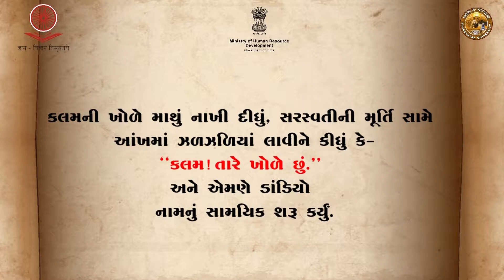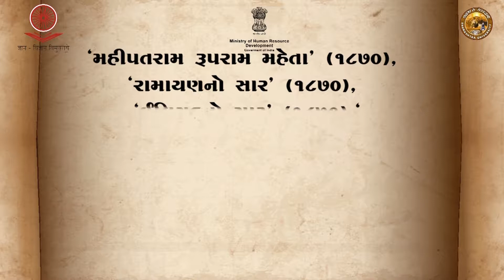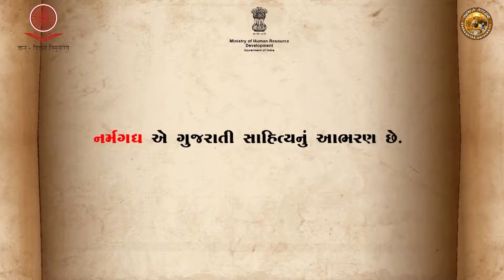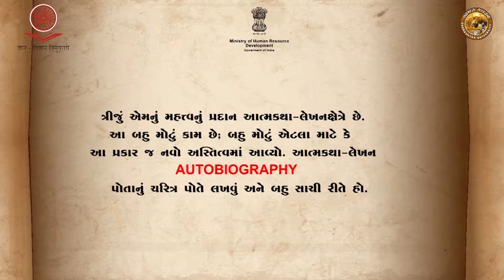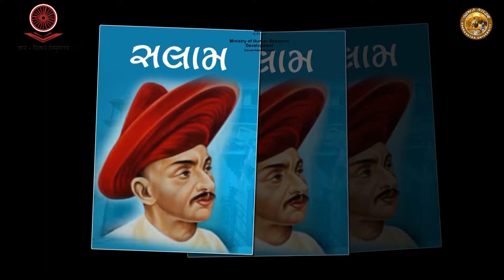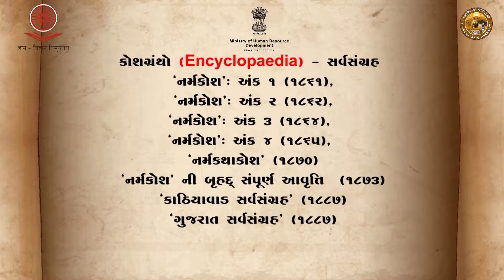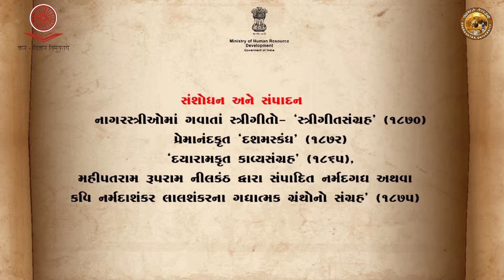Module 3: Video 3: Pioneer Authors, Their Works and Characteristics during Reformer Era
Prof. Balvant Jani